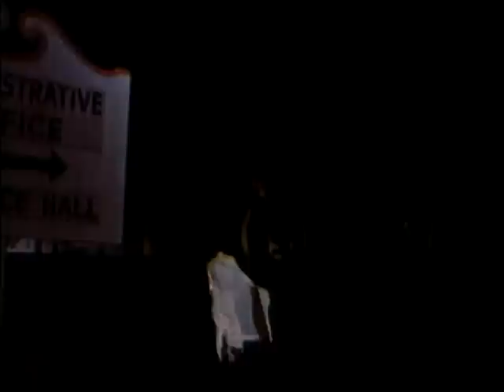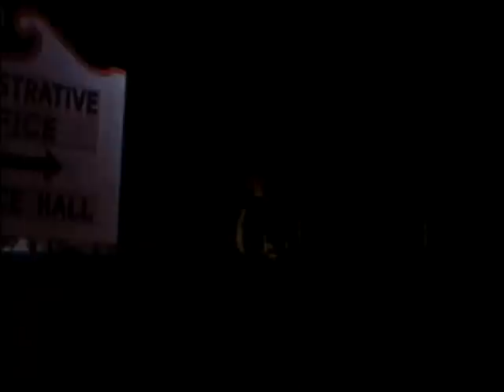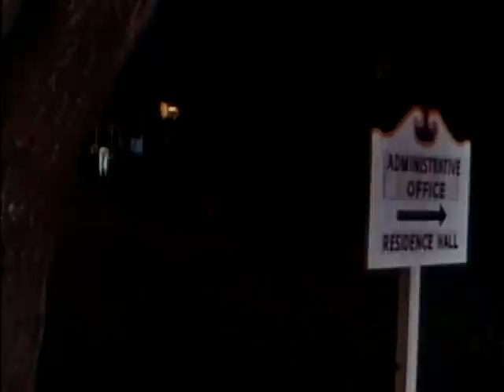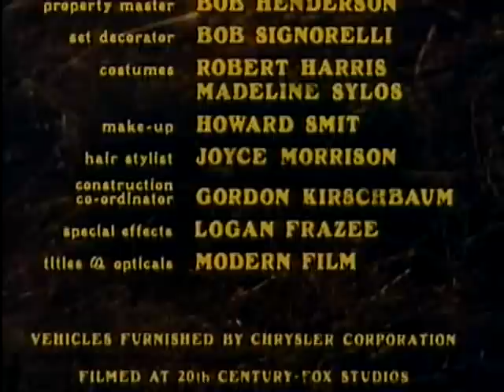École diabolique pour fille - 1973 Kate Jackson Cheryl Ladd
synopsis  : Elizabeth n'accepte pas le suicide de sa sœur Martha, qu'elle a retrouvée pendue. Pour lever le mystère sur ce drame, elle s'inscrit anonymement à l'académie de Salem en tant qu'élève afin de recueillir des informations auprès de ses nouvelles amies. Le comportement de certaines filles, qui semblent avoir peur de certains professeurs, font comprendre à Elizabeth que quelque chose cloche dans cette école de filles, surtout quand deux autres élèves sont retrouvées mortes et que la cause semble également être un suicide...

film  : Cheryl Ladd  /  Kate Jackson 1973

qualité cassette vhs !